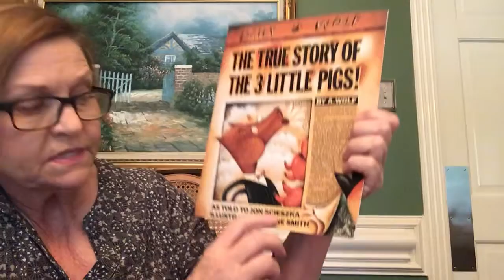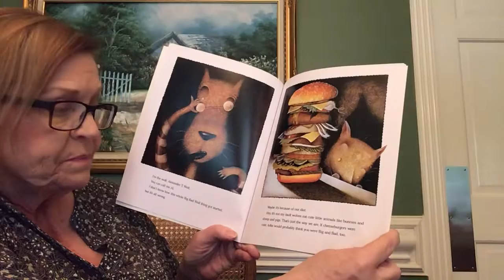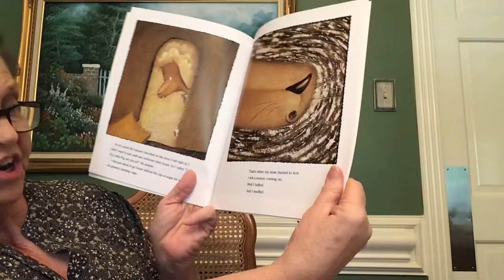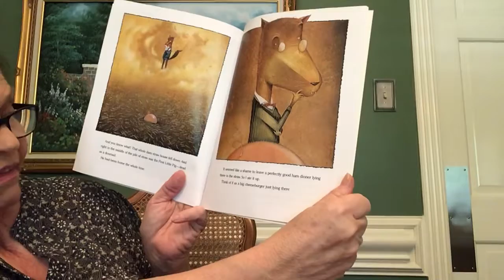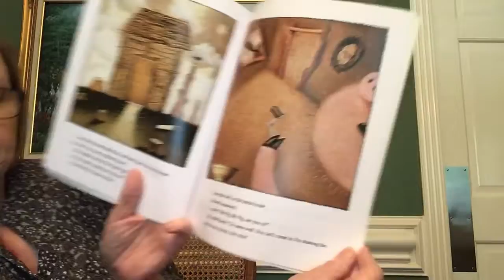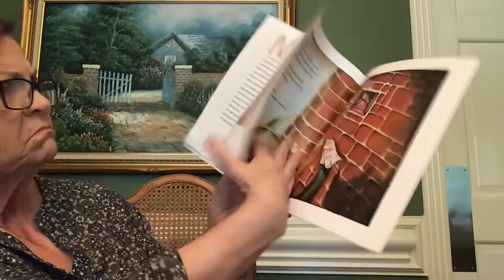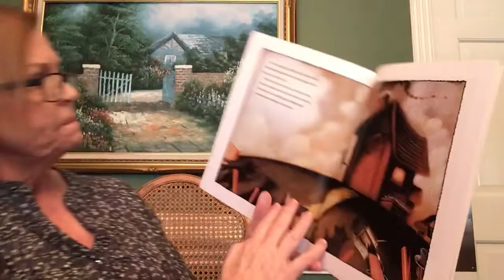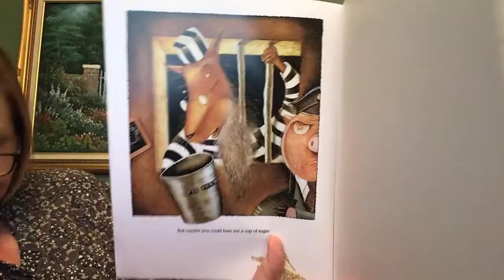Lab Video #4. Ms Martha April 8, 2020